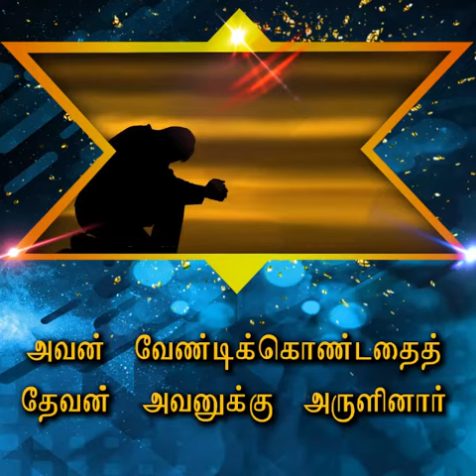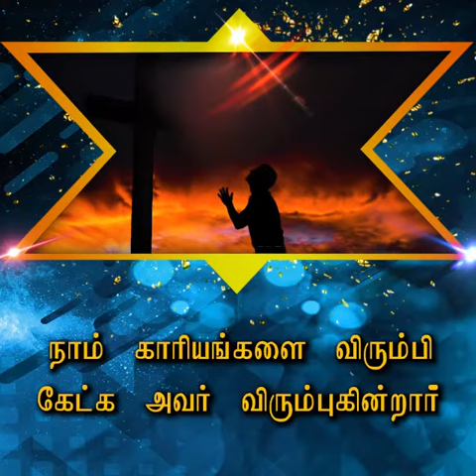ஜெபம் | பாஸ்டர். டெரி பிரகாசம்